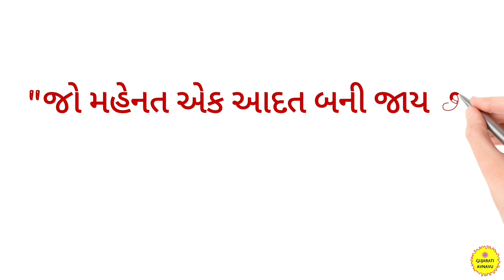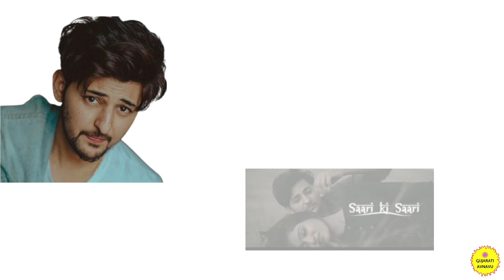શ્રદ્ધા ડાંગર | Shraddha Dangar Biography | Family | Movies | Hellaro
📌 આ વીડિયોમાં આપણી શ્રદ્ધા ડાંગર ની બાયોગ્રાફી ગુજરાતી ભાષામાં જાણીશું. આ વીડિયોમાં શ્રદ્ધા ડાંગર ના બાળપણથી લઈને શ્રદ્ધા ડાંગરની ફેમિલી વિશેની માહિતી આપવામાં આવી છે શ્રદ્ધા ડાંગર કેવી રીતે ફિલ્મ લાઈનમાં આવ્યા તેમજ શ્રદ્ધા ડાંગર એ કરેલી ફિલ્મોનું લિસ્ટ પણ આ વીડિયોમાં છે. આ ઉપરાંત શ્રધ્ધા ડાંગરે કરેલી વેબ સીરીઝ અને શ્રધ્ધા ડાંગરે કરેલી સીરીયલની વાત પણ આ વીડિયોમાં કરવામાં આવી છે. શ્રદ્ધા ડાંગરની હેલ્લારો ફિલ્મની વાત પણ આ વીડિયોમાં છે. શ્રદ્ધા ડાંગરના ઘણા ગીતોનું લિસ્ટ પણ છે. આ વિડીયોમાં તમે શ્રદ્ધા ડાંગરના ફોટા અને whatsapp status પણ જોઈ શકશો.
આ વીડિયોમાં ગુજરાતી ફિલ્મ ઈન્ડસ્ટ્રીઝની જાણીતી અભિનેત્રી શ્રદ્ધા ડાંગરના જીવન વિશેની અવનવી માહિતી વિશે ચાલો જાણીએ.

                                   📌  In This Video We Will Learn the Biography of Shraddha Dangar in Gujarati Language. This Video Gives Information About Shraddha Dangar's Family From His Childhood to How Shraddha Dangar Came Into the Film Line as Well as a List of Films Made by Shraddha Dangar. Apart From This, the Web Series Done By Shraddha Dangar And the Serial Done by Shraddha Dangar Are Also Mentioned in This Video. The Video Also Talks About Shraddha Dangar's Hellaro Film. Shraddha Dangar Also Has a List of Many Songs. In This Video You Can Also See Photos and Whatsapp Status of Shraddha Dangar. In This Video, Let Us Know About the Latest Information About the Life of Shraddha Dangar, A Well-known Actress Of Gujarati Film Industry.

💥 Time Stamps :-

00:00 Intro Shraddha Dangar Biography
00:25 Shraddha Dangar Birthdate And Family
00:41 Shraddha Dangar Education
00:53 Shraddha Dangar In Movies
01:08 Shraddha Dangar And Darshan Raval
01:28 Shraddha Dangar Film List
01:59 Shraddha Dangar In Hellaro
02:15 Shraddha Dangar Awards And Upcoming Films
02:37 Shraddha Dangar Web Series And Serials
02:53 Outro Shraddha Dangar Biography In Gujarati